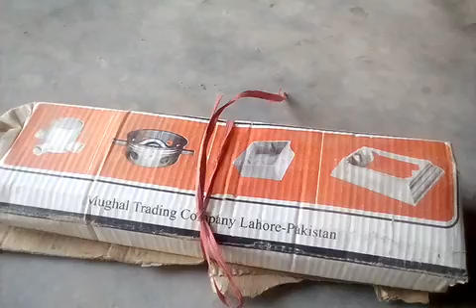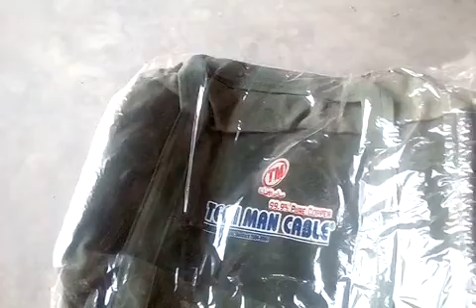who is a bag electrical electronics bags of the tools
Salam  video main bataunga ke aapke liye ek surprise hi video Mukammal Dekhen aur Janu yah bag kiske liye hai